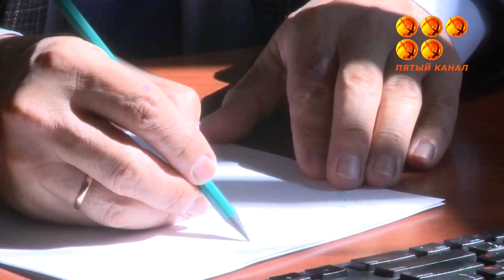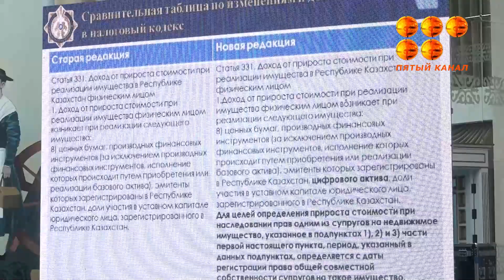Налогообложение дивидендов, проведение проверок и выписка электронных счет-фактур.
Сегодня в Доме дружбы состоялась встреча представителей департамента госдоходов с предпринимателями региона. Обсуждали изменения, которые были внесены в таможенное и налоговое законодательство в этом году.